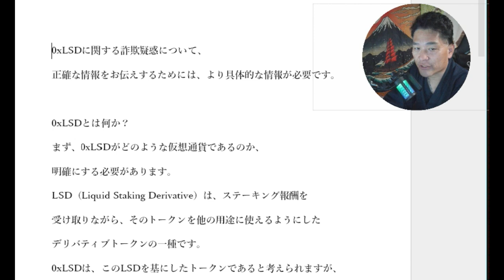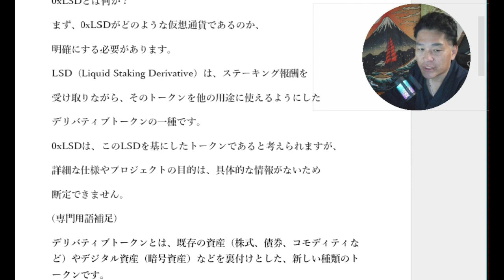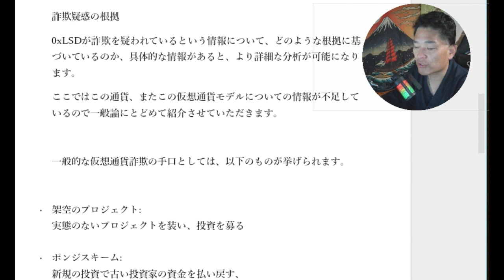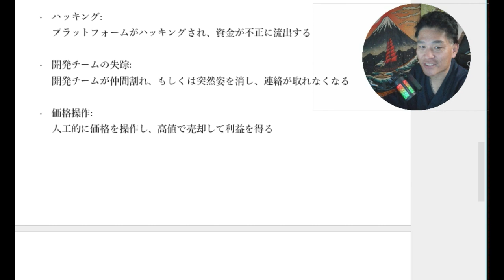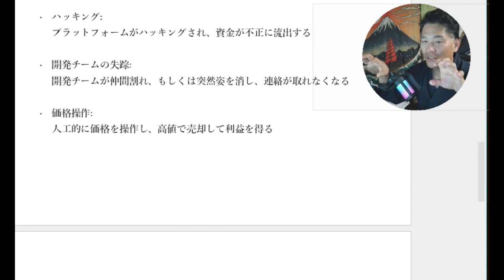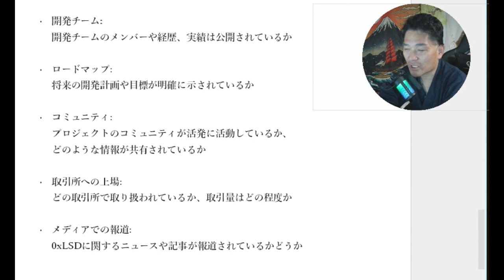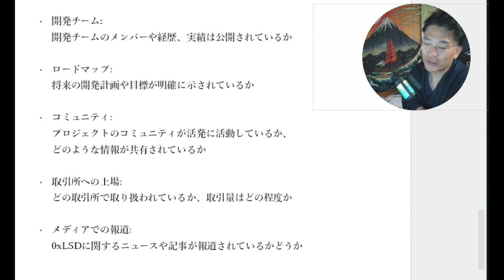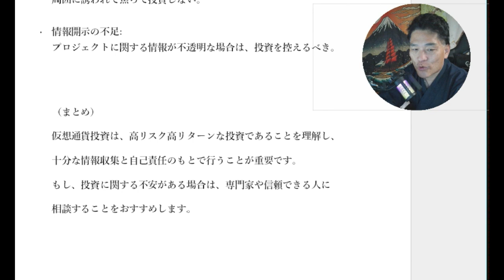【隠居TV】0xLSDの弁済は？ビットリージョンとの関係は？